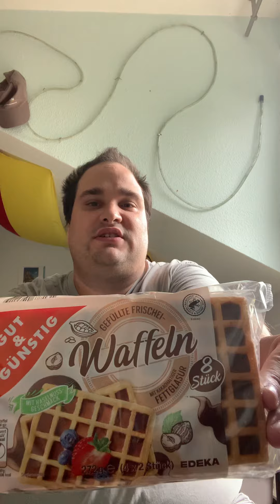Mein Einkauf vom 6.7.21